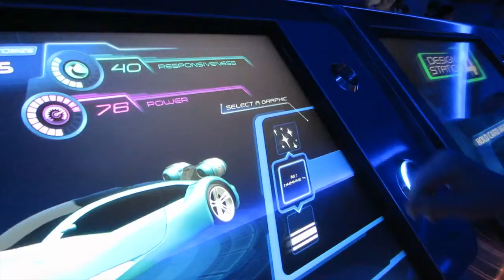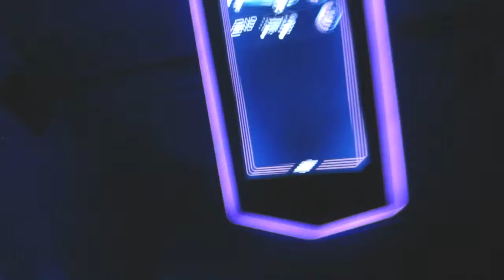Epcot Food and Wine Fun - November 7, 2013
Deb and I take over the festival